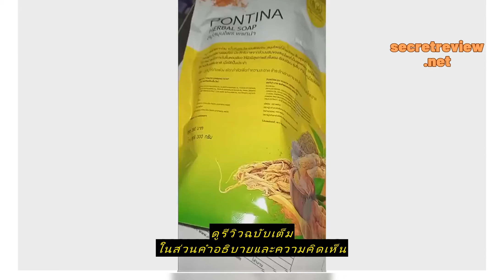Review -- ยกถุง -- สบู่สครับมะขามกาแฟ | สบู่สมุนไพรพรทิน่า Pontina Herbal soap --✿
ซื้อราคาที่ถูกที่สุดบน Shopee ที่นี่

-- ยกถุง -- สบู่สครับมะขามกาแฟ | สบู่สมุนไพรพรทิน่า Pontina Herbal soap --✿